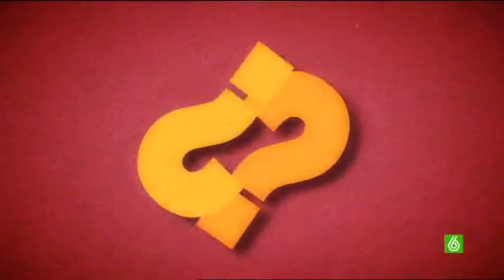SLQH - Sección de Berta (2/2) 17/03/10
Sección entera de Berta Collado de el dia 17/03/10